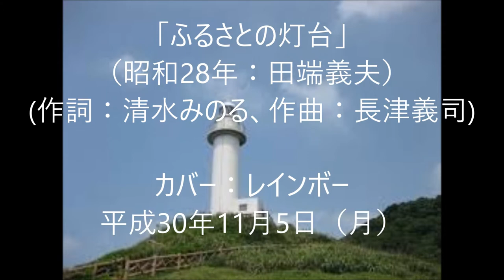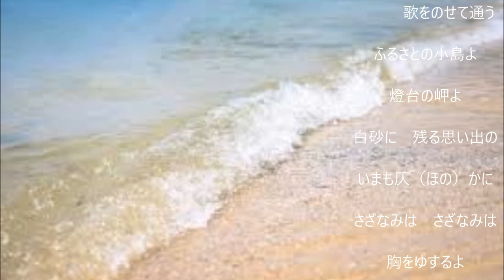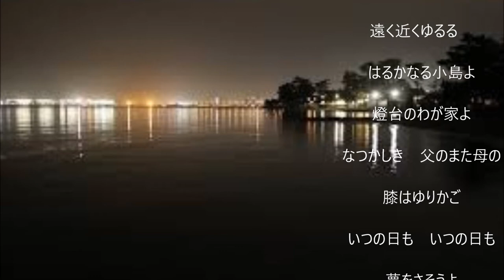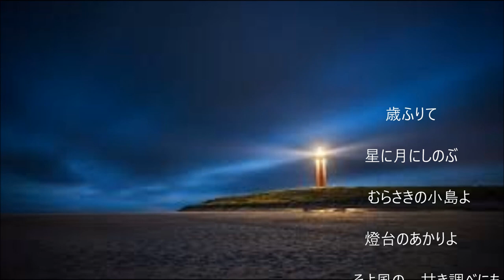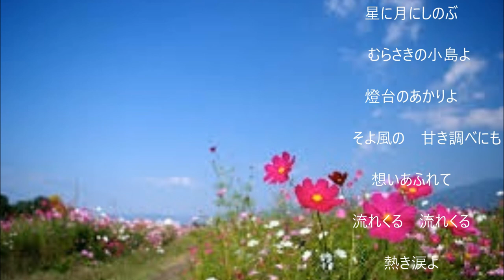「ふるさとの灯台」（カバー：レインボー）【動画改訂版】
昭和28年　歌：田端義夫。　作詞：清水みのる、作曲：長津義司。
①この歌は歌詞が気に入り、唄ってみたいと思っていましたが、
１番は散々です。２番、３番はどうにか立ち直りました………か？

②田端義夫さんがテレビで、「皆さん自分の声に自信を持って下さい。その声は”世界中であなたにしか出せない”ただ一つの声です」と言われた言葉が、私が歌を唄う大きな支えになっております。

③田端義夫さんは、波瀾万丈の歌手生活を送られましたが、歌手生命の長さは驚くほどで、晩年は歌手協会の会長(平成7年（1995年）～平成16年（2004年））も務め、平成25年（2013）4月25日、肺炎のため94歳で亡くなられました。